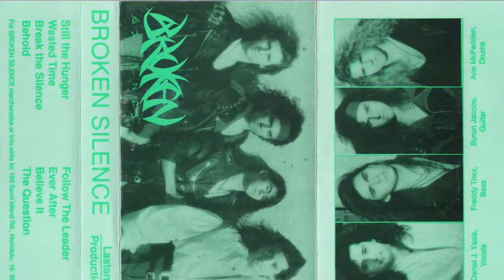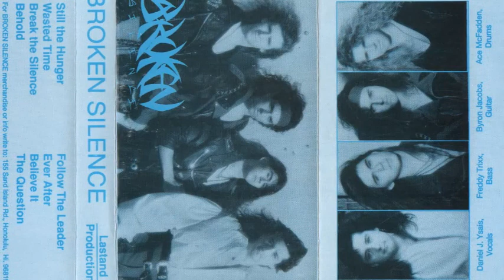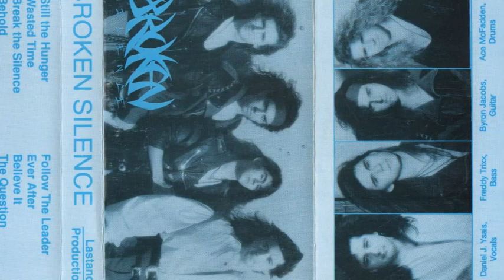BROKEN SILENCE - FOLLOW THE LEADER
HARD ROCK MELODIC 1990
RARE DEMO 8 TRACKS